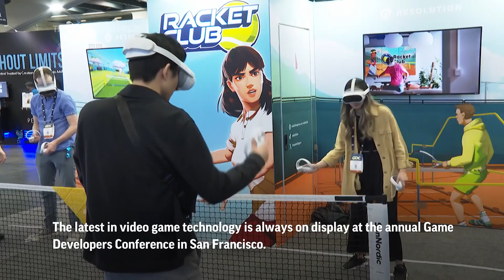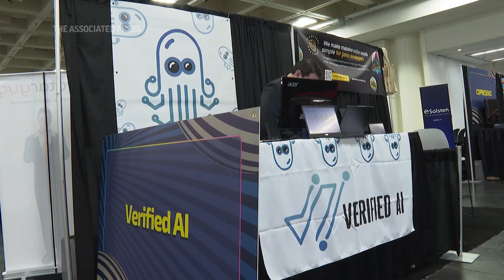The rise of AI in video games as industry layoffs rise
Video game studios showcase cutting-edge artificial intelligence at the Game Developers Conference in San Francisco amid growing job loss concerns. (AP Video: Haven Daley) Read more